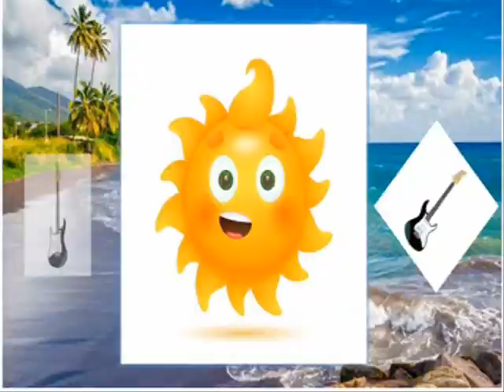Breeze by Telecasted 🎶🎶🎶